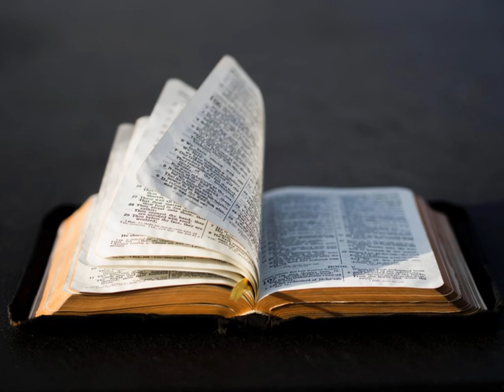L'Épître de Jacques Chapitre 5 - Lecture De La Bible En Audio Français